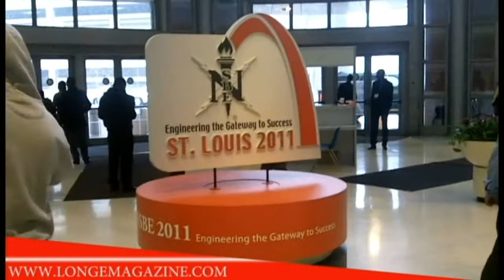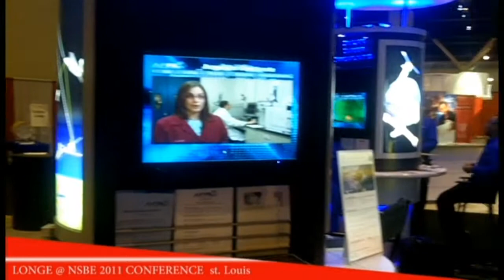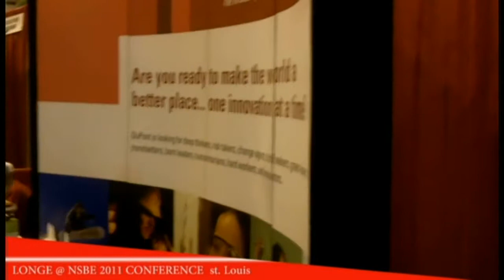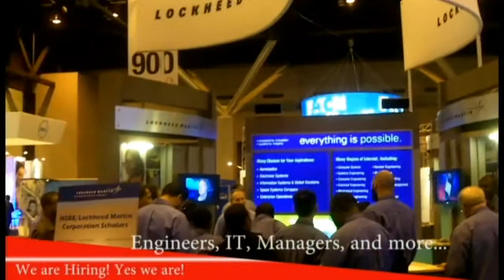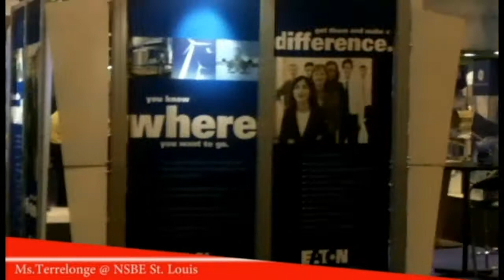Longe @ National Society of Black Engineer 2011 Convention.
National Society of Black Engineer 2011, had all the major corporation in the USA looking for Engineer, IT, Manager, Project Managers and more. for more information.